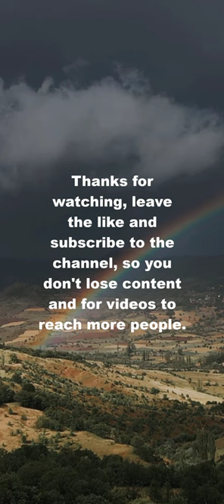Did you know that the rainbows...